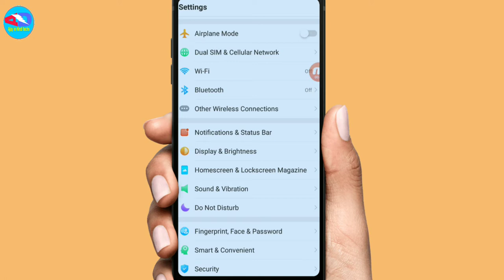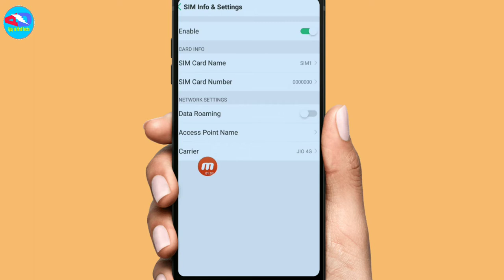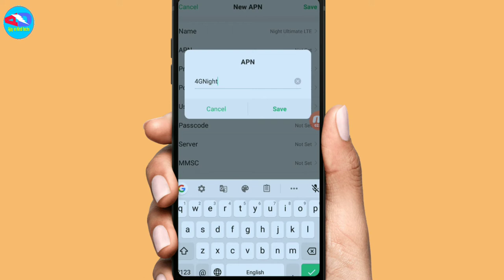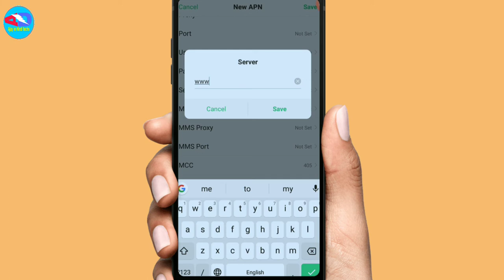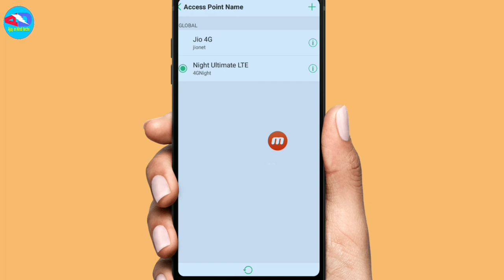Jio New APN Setting || How to Increase Jio Net Speed || Jio Internet Speed Kaise badhaye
Bell